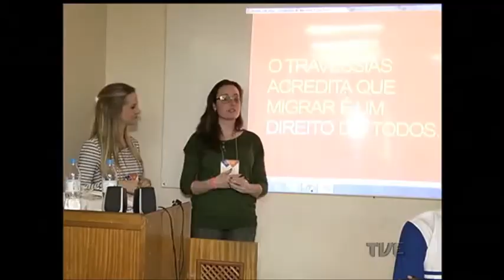Projeto propõe troca cultura com refugiados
Imagine uma iniciativa em que o imigrante refugiado não só possa aprender o português como também compartilhar a cultura de seu país com os brasileiros. Essa é a ideia do projeto travessias, que no último sábado realizou uma oficina de trocas culturais com alunos da escola de administração da UFRGS.